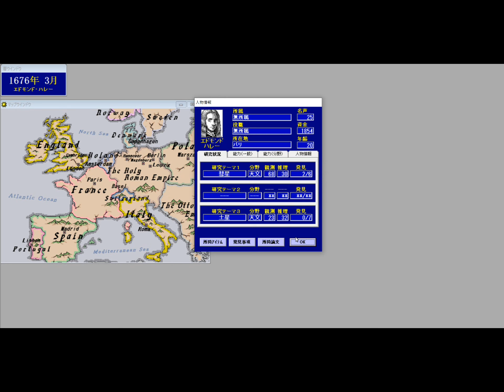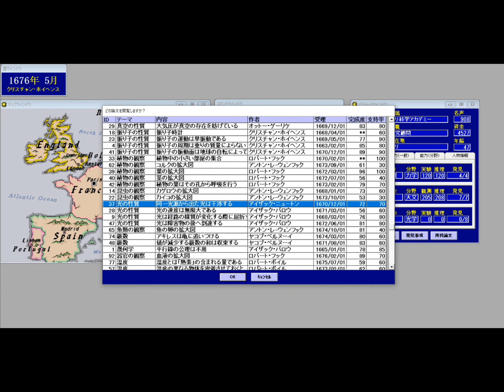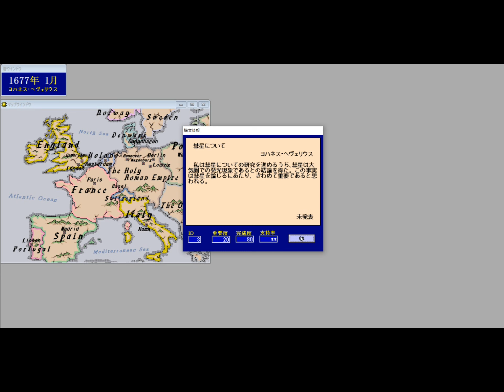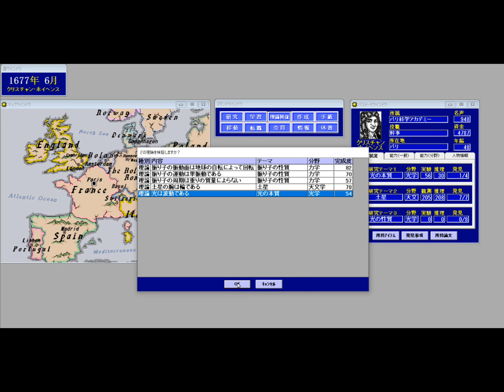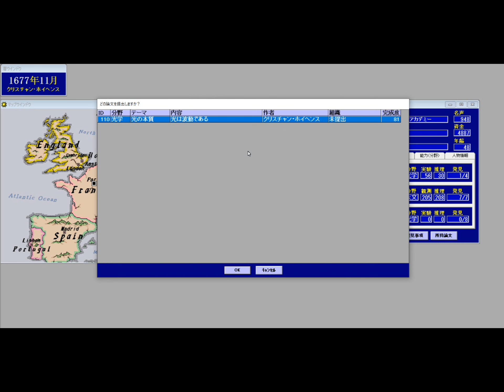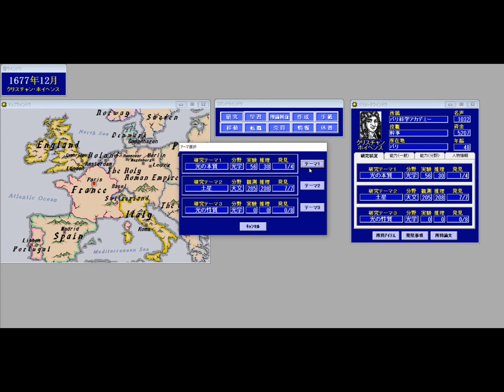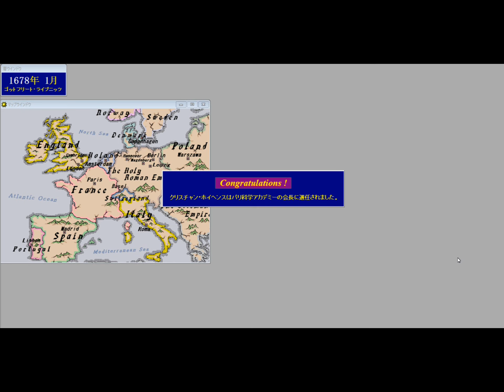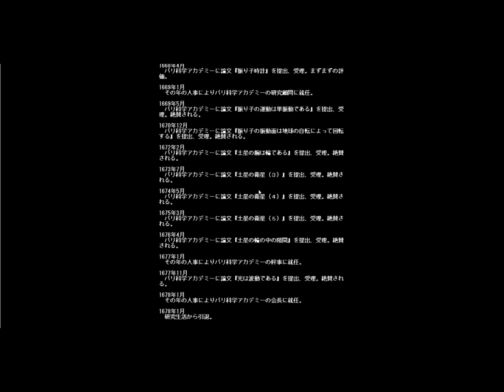【PRINCIPIA＃017】ニュートンの『光学』によって研究があまり注目されなかった科学者【雑談女塾】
科学者のゲームPRINCIPIAをゲーム実況しています。
全科学者をやる予定です。